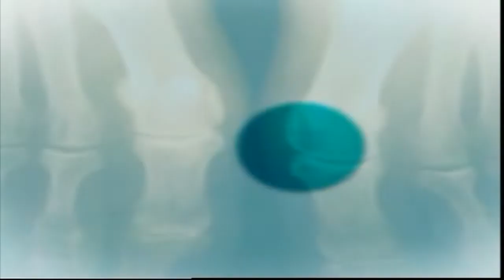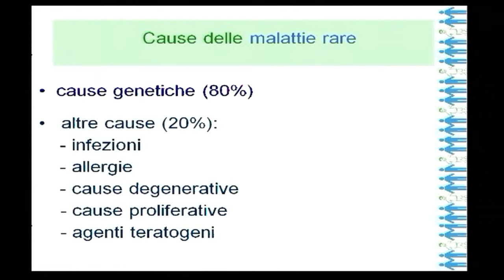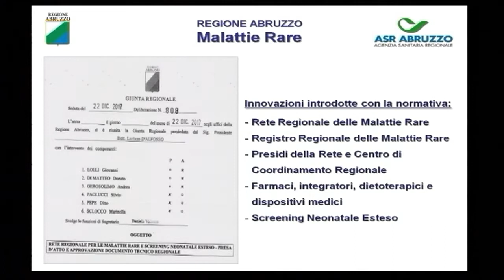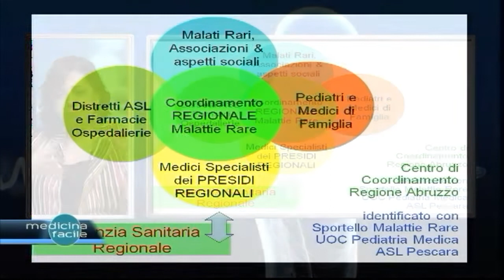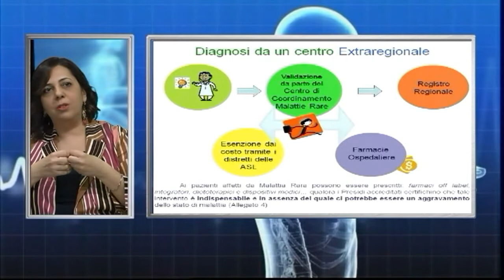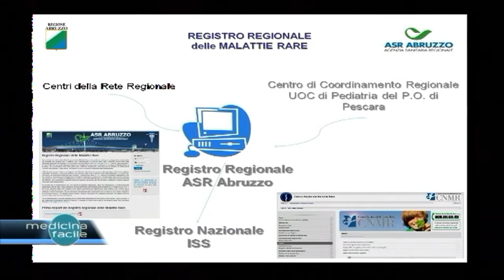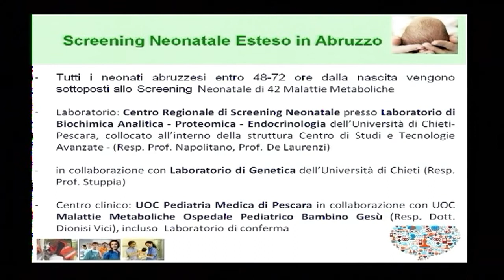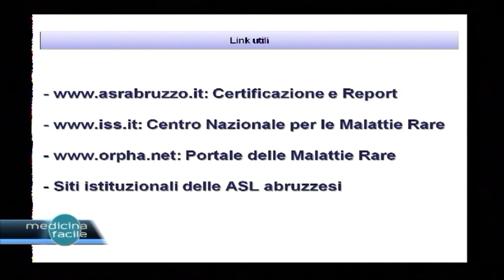Medicina Facile - Focus sulle Malattie Rare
Con la Dott.ssa Silvia Di Michele e la Dott.ssa Giorgia Fragassi